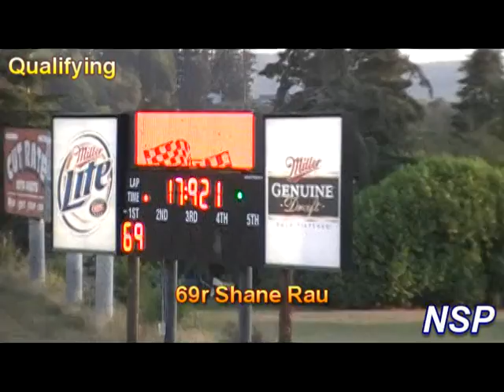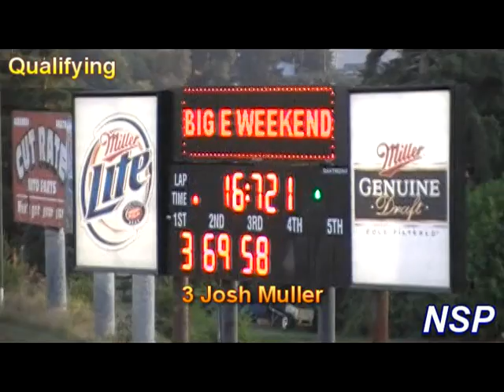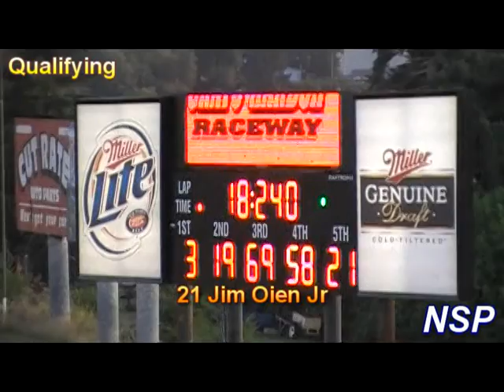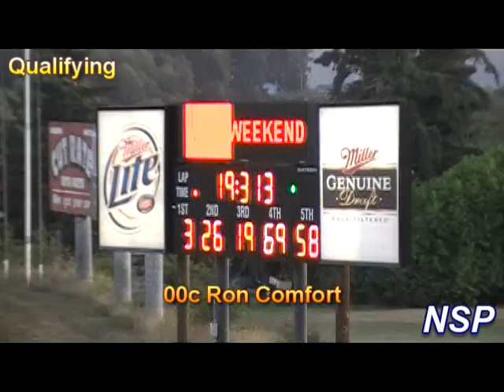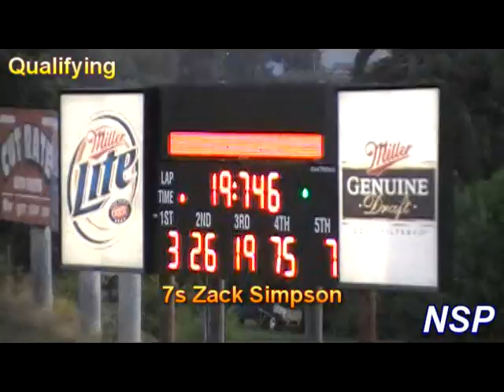8-22-09 Modifieds Qualifying Part 1 Grays Harbor Raceway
8-22-09 Modifieds Qualifying Part 1 Grays Harbor Raceway